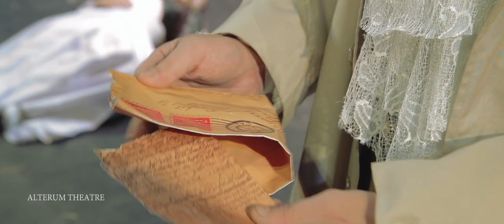Alterum Theatre "Backstage - Mirror for the soul - За сценой"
Video by: Maksim Kulagin.
Production: Alterum Theatre
Alterum Theatre: Chernov Aleksei, Kozlova Evgenya, Polyk Roman, Katyshev Pavel, Obrastzov Pavel, Lazarev Andrey, Kuzmenko Sergei.